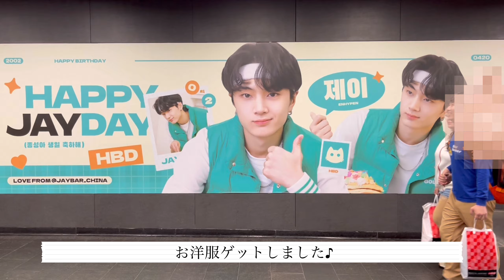【Seoul Vlog Day-3】人生イチ！最高冷麺/韓国旅行2泊3日/最終日/平壌冷麺/乙密台/ホンデ/弘大/VISUAL AID/南大門市場/仁川空港/韓国ファッション/買物/酒/夫婦旅行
【Vlog】東京狭小住宅ライフを紹介するiso channelです
2023年5月ゴールデンウィーク 韓国夫婦旅行2泊3日Day-3最終日

人生イチ！最高冷麺/韓国旅行2泊3日/最終日/平壌冷麺/乙密台/ホンデ/弘大/VISUAL AID/南大門市場/仁川空港/韓国ファッション/買物/酒/夫婦旅行

食事店舗情報
平壌冷麺：乙密台
📍大興